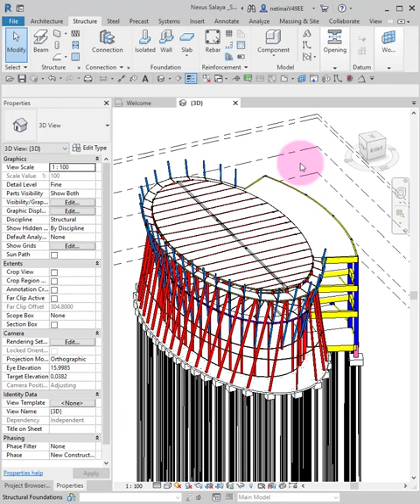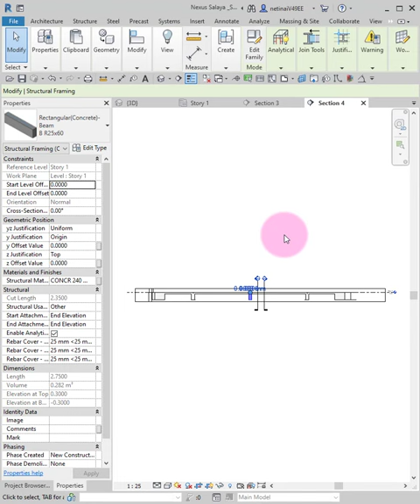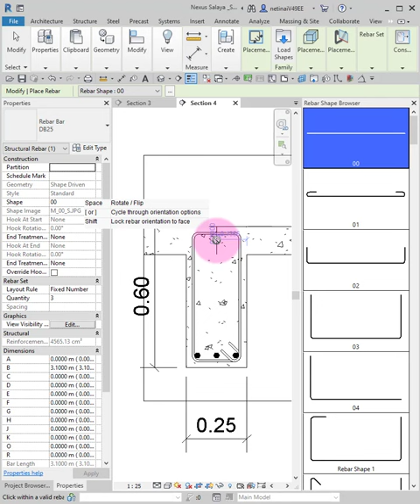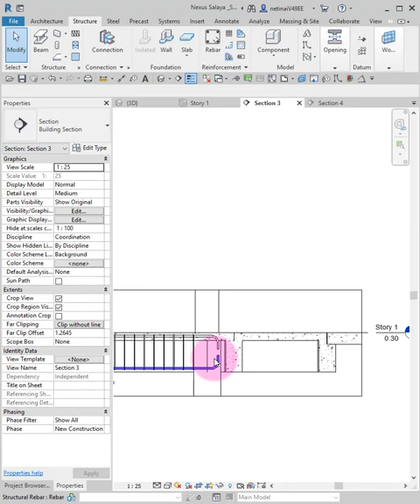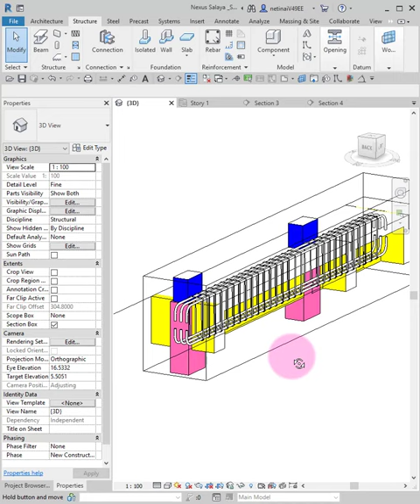ช่างครับ เสริมเหล็กตามนี้นะ !!! ตัวอย่างการใส่เหล็กคานแบบ 3D ด้วย Revit